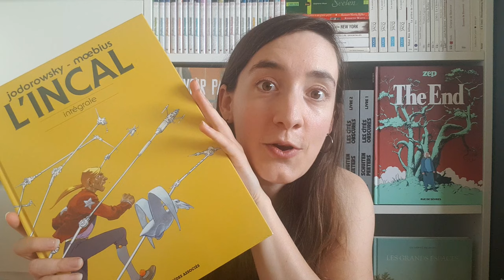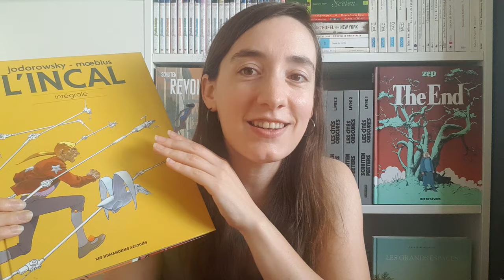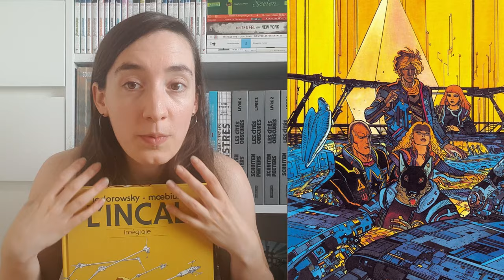L'Incal de Moebius: de la super SF 80s sur Bédétube !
Dans cette vidéo je vous présente mon opinion sur l'Incal de Moebius, une super BD qui a très, très bien résisté au passage du temps !  ⬇️

💛  N'oubliez pas de vous inscrire, merci ! 💛

❤️  QUELQUES VIDEOS À VOIR ❤️

🧪 Quelques points sur la vidéo 🧪

L’Incal est une série de bande dessinée de science-fiction scénarisée par Alexandro Jodorowsky et dessinée par Mœbius.

Dans un futur éloigné et dystopique, le détective privé John Difool reçoit l'Incal lumière, une pyramide blanche aux pouvoirs extraordinaires, des mains d'un Berg (extraterrestre venu d'une autre galaxie) mourant. L'Incal est recherché par de nombreuses factions qui veulent l'utiliser pour leur intérêt propre : les Techno-Technos (une secte de scientifiques) ; le Préz et ses bossus (le Prez est le chef d'État-dictateur de la planète) ; l'Impéroratriz : chef androgyne (siamois homme-femme relié par le dos) de la galaxie et les Bergs. En s'échappant, Difool se retrouve entraîné malgré lui dans une aventure qui le dépasse totalement et qui le transforme en sauveur de deux galaxies.